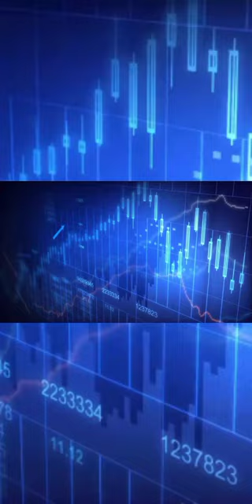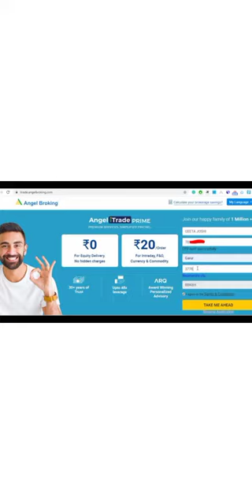कभी Loss नहीं होगा || Warren Buffet का नये निवेशको को 5 मूल मंत्र || Buffet Strategy of investment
100 से 106 बिलियन बनाने वाले बाजार के जादूगर से जानिए Investment के  Tips

Free Demat Account Open करने के लिए Link ⤵️ पे  Click करें

- Oldest Broking Experience
-1st Full Service Discount Broker
-1000+ Branches Across India
-Free Demat & Trading A/c
-1st Year AMC Free
-Delivery Trades Free
- Intraday/FNO @ ₹20/order
-Daily Stock Recommendation Free

शेयर बाजार ऐसा मंच है

जहा आप अपने सपनो को खुद सजा सकते है
जिसके आपके सामने हैं:-
1.   Warren Buffets:- दुनिया के 6th सबसे धनी व्यक्ति हैं|
      100$ से निवेश की शुरुआत किए थे आज 106 billion-dollar के मालिक हैं|

2. Rakesh JhunJhunWala:- Indian Warren Buffets  कहे जाते हैं
      ₹ 5000 से निवेश की शुरुआत किए थे आज  20,000  करोड़ के मालिक हैं|

3. Radhakishan S. Damani:- Founder of DMart
      ₹ 7000 से निवेश की शुरुआत किए थे आज
1540 करोड़ की नेट वैल्यू है|

 इनके जैसे ऐसे कितने ही उदाहरण हैं
    आप बस सोचते ही रहोगे, देखते ही रहोगे या फिर कुछ करने का इरादा है|
 याद रखो कुछ अलग बनने के लिए कुछ अलग करना भी पड़ता है, ऐसा ना हो कि आप बस सोचते ही रह जाओ और आपकी गली मोहल्ले से कोई और निकल जाए फिर आप देखकर  पछताते रहो

अमीर बनने के दो ही तरीके हैं या तो खुद अमीर बन जाओ या फिर  पड़ोसियों को गरीब बना डालो

पहला तरीका मैंने बता दिया,
इसके लिए आप सबसे पहले इस लिंक 👈 पर क्लिक करके अकाउंट ओपन कर ले (Pan Card, Aadhar Card Bank account और कुछ जरूरी इंफॉर्मेशन डालने रहते हैं यह 💯 परसेंट सिक्योर है भारत सरकार द्वारा ऑथराइज है)

₹500, 1000 से भी शुरू कर सकते हो

 बेझिझक आप हमसे कुछ भी पूछ सकते हैं

Tag Line:-
How to invest in Equity Market, How to be Richest, How to start Investing in stock Market, Richest Man in The World,